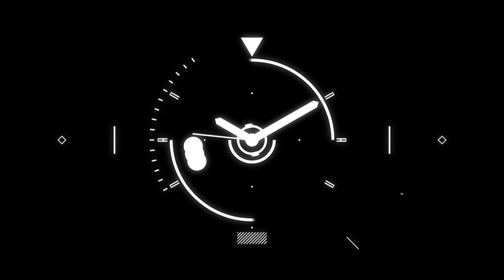SEIKO PROSPEX REINTERPRETACION ALPINIST 1959 SERIE LIMITADA SJE085J1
Ayúdanos a Compartir nuestra Pasión.

Gracias por Confiar en Nicols Joyeros 1917